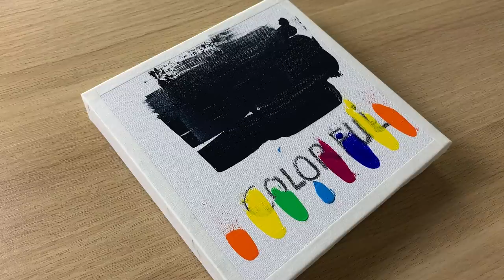Daily challenge #76 / Foam Cushion Art / Swan Family in a Lake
Daily challenge #76 / Swan Family in a Lake